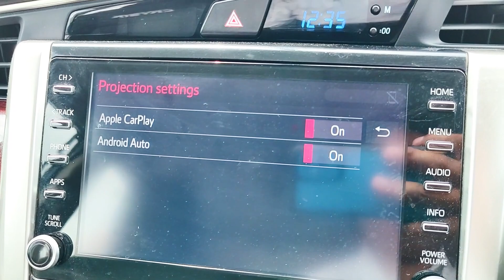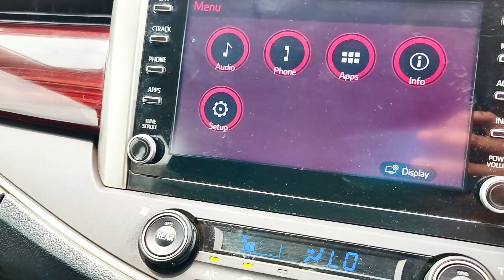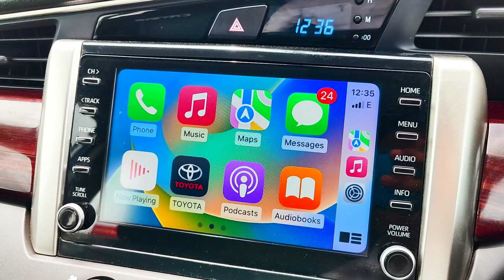Mastering Apple CarPlay in Innova Crysta: Your Complete Guide to Navigation, Music, Maps & Messages!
Unlock the full potential of your driving experience with Apple CarPlay in the Innova Crysta! 🚗📱 In this tutorial, we'll guide you through the seamless integration of Apple CarPlay, covering everything from navigation to music, maps, and messages. Learn how to effortlessly connect your iPhone, explore hands-free navigation, enjoy your favorite tunes, navigate with precision using Apple Maps, and manage messages on the go. Watch now and elevate your Innova Crysta driving experience with Apple CarPlay! 🌐🎵🗺️